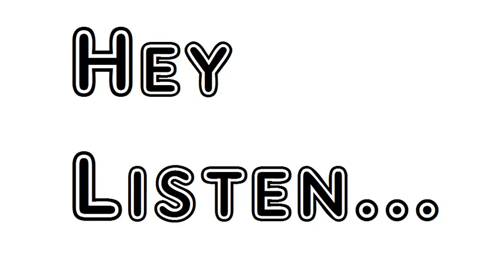Despondency An Ode by Robert Burns